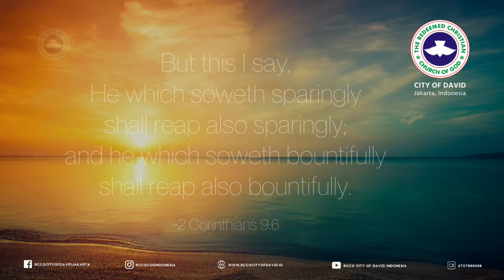Sunday Service Announcement 5 Sept 2021